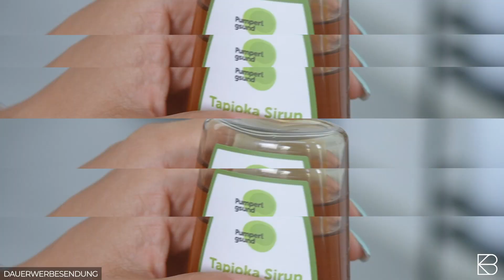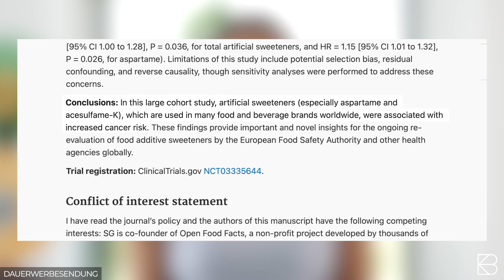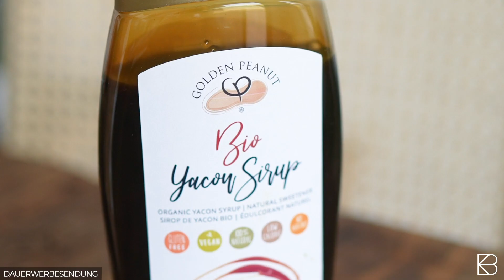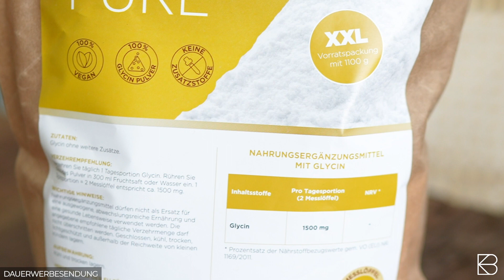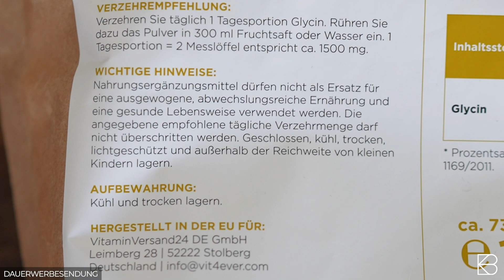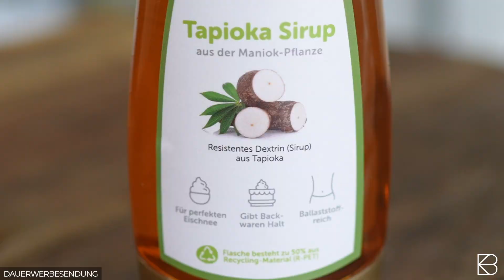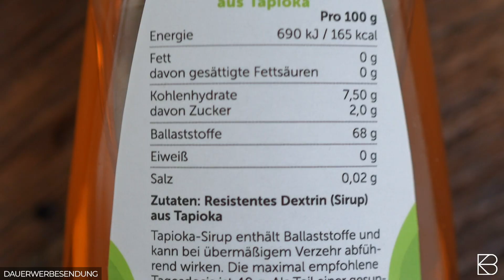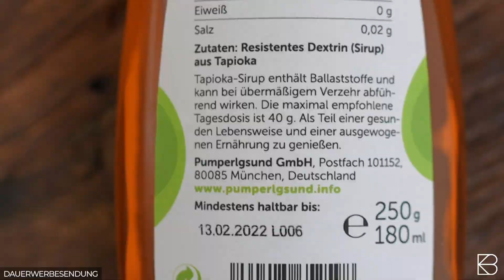Krebs durch SÜẞSTOFFE? | 3 GESUNDE ZUCKERALTERNATIVEN die du noch nicht kennst 😱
Wie ungesund sind SÜẞSTOFFE? Ich zeige euch die neuste Studie und stelle drei neue Alternativen zu Zucker vor 💪🙂

Tapioka Sirup ▶️

Der BodyKiss Onlineshop für dein bestes Sportequipment

Eure Anne